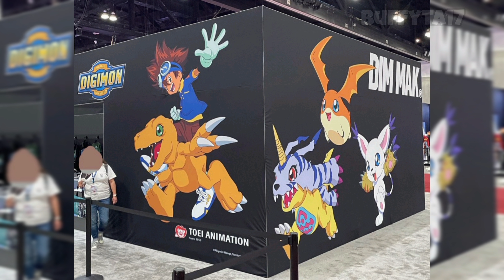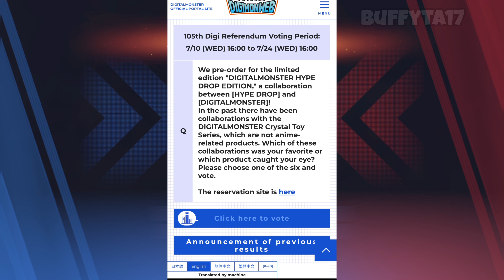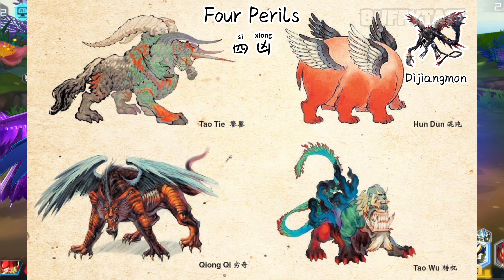Digimon News - The Four Perils, Creepymon/Demon X Antibody (New Century), Digimon Soul Chaser & more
Background Game: smartphone game Digimon New Century (数码宝贝新世纪) by Bandai Namco Shanghai (China)